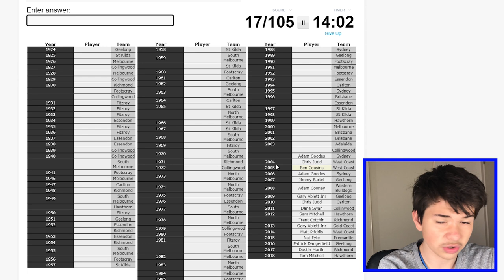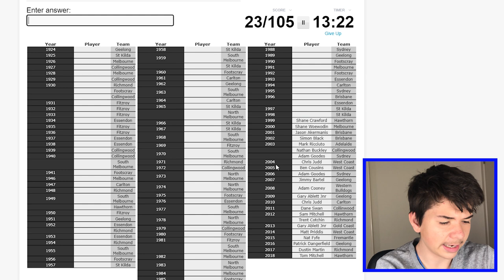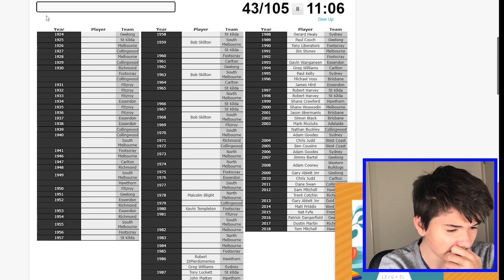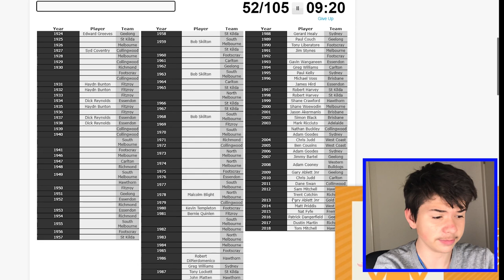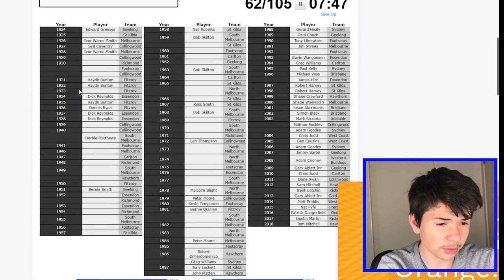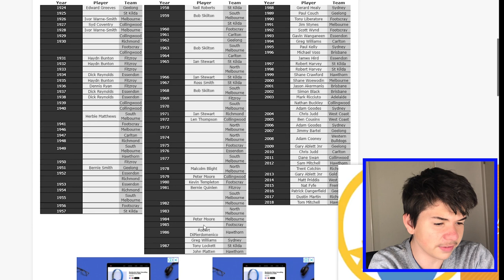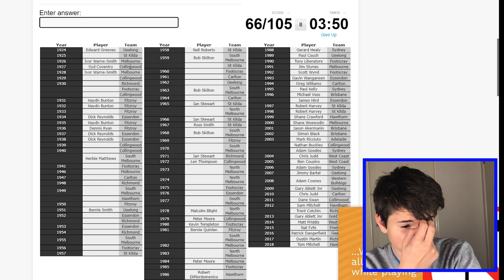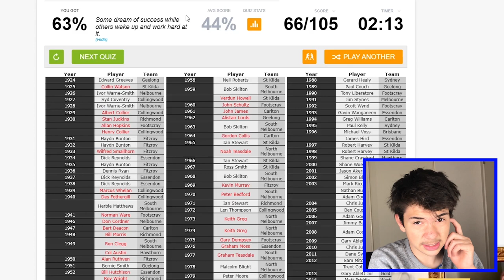HOW MANY AFL BROWNLOW MEDALISTS CAN I NAME?